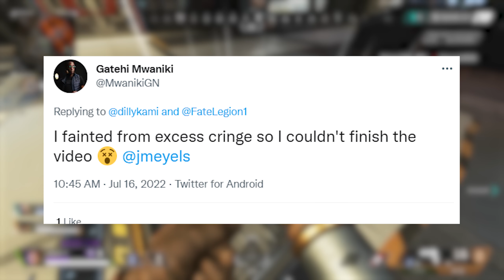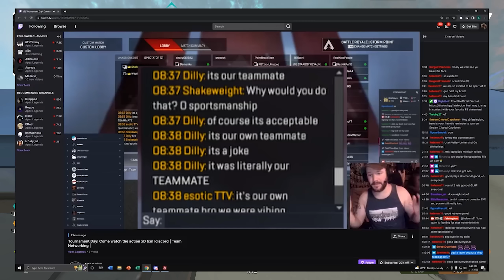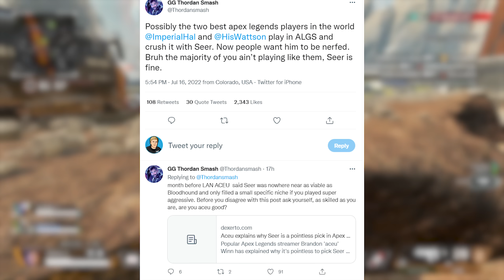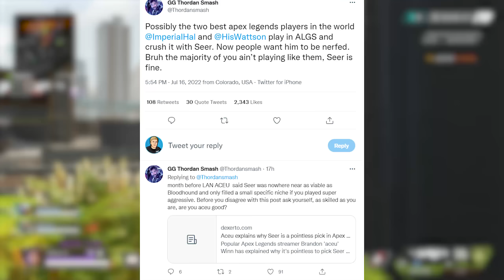Apex Pro BANNED from Tournaments for TBAGGING?! (People are SOFT bro)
CODE: JMEYELS

JMeyels Here,
Apex Pro and Predator BANNED in tournaments for TBAGGING plus new controversy with nerfs and buffs in Apex Legends!

0:00 Hey Guys
0:46 Apex Predator and Pro BANNED From Tournaments
3:50 Gold Knockdown Nerf
6:23 Seer Nerf Controversy